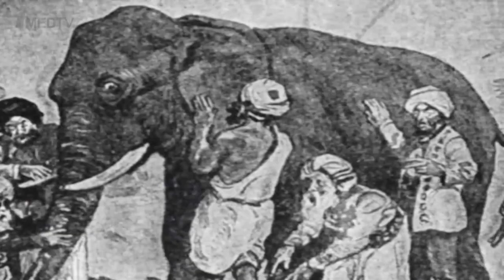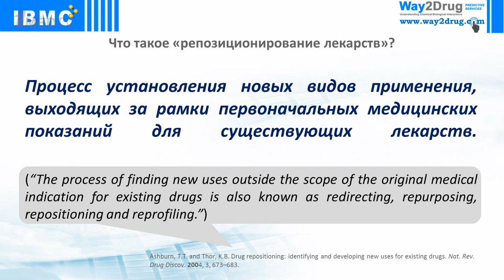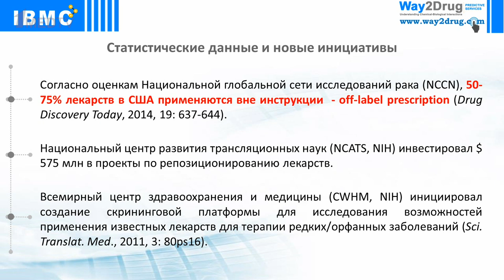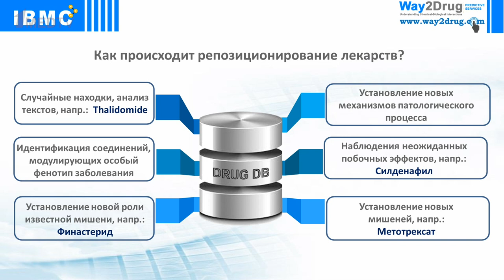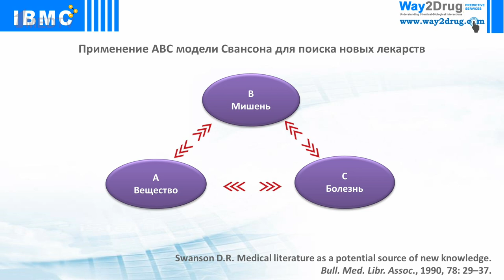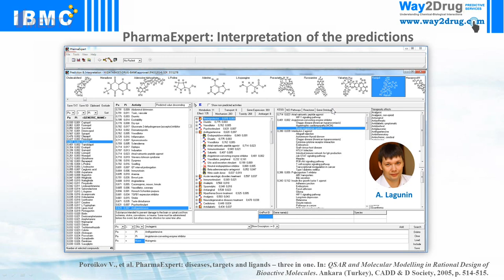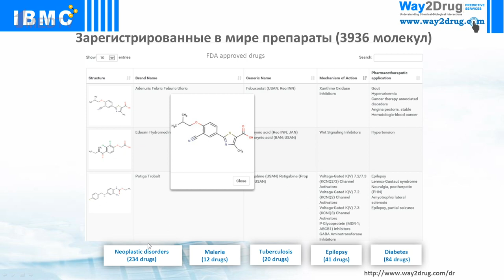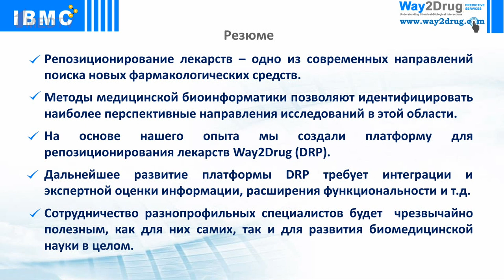«Репозиционирование лекарств». Гость: Поройков В.В.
О взаимодействии лекарств с организмом, различии функций и эффектов одних и тех же действующих веществ и тандеме биоинформатики и фармации расскажет член-корреспондент РАН, руководитель отдела биоинформатики НИИ биомедицинской химии им. В.Н. Ореховича Владимир Васильевич Поройков.